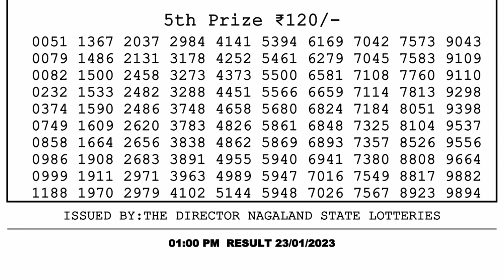Dear Lottery Sambad 1pm today 23.01.23 Nagaland State Lottery Result